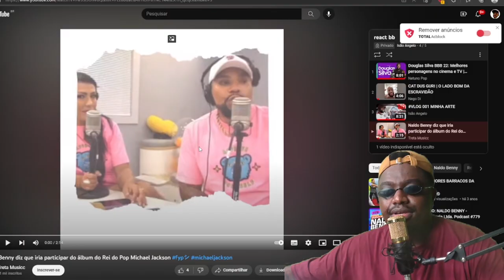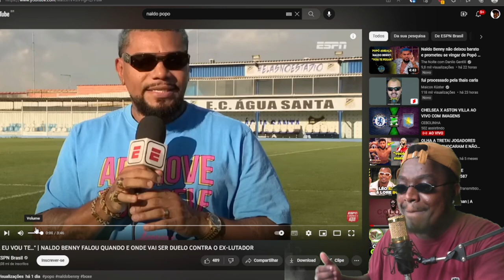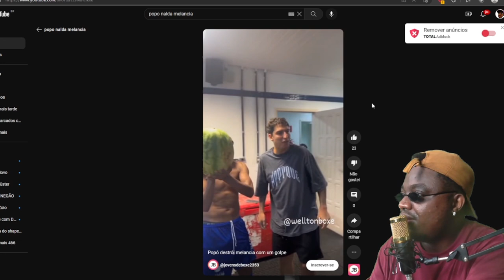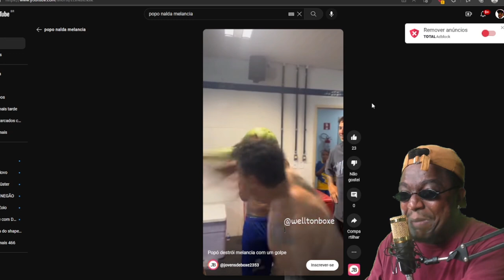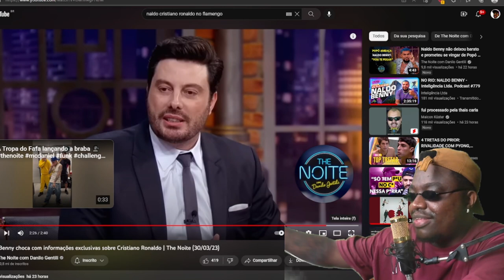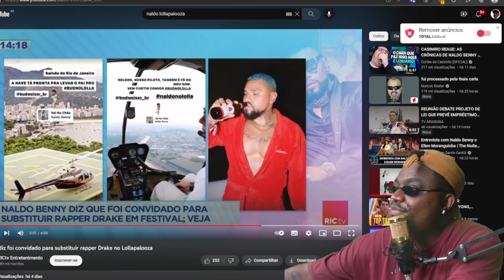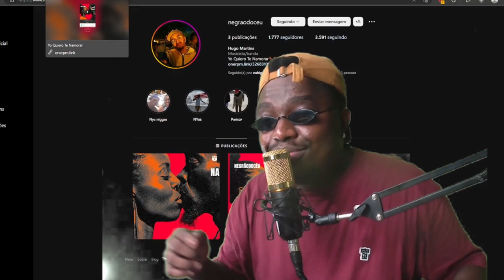NALDO O PAI DO 1º DE ABRIL